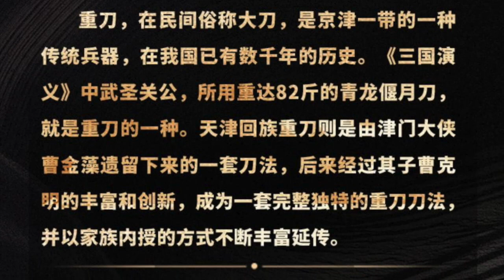張云雷X曹仕傑（回族重刀武術傳承人）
非遺第N年第二季天津 03 張云雷X曹仕傑（回族重刀武術傳承人）